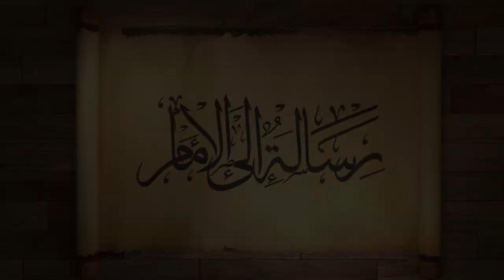رسالة إلى الإمام | الحلقة الثانية